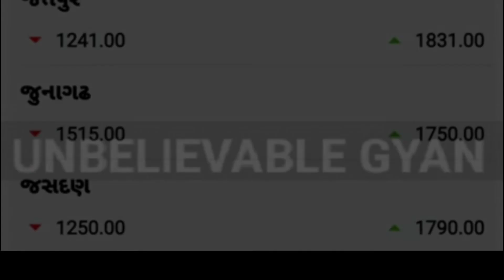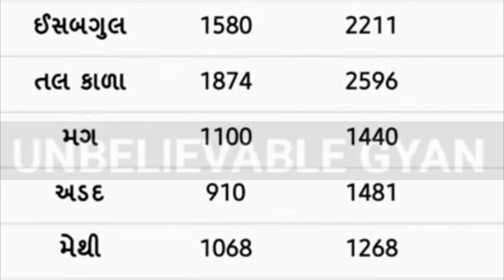Kapas na bhav | 22-12-2021 | કપાસના ભાવ:2021 | આજ ની બજાર | cotton price | aaj na bhav Commodity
કપાસના ભાવ
કપાસ ના બજાર ભાવ આજના
કપાસના ભાવ કપાસ ના બજાર ભાવ
આજના 2021 કપાસ નો ભાવ
કપાસ ના ભાવ કપાસ ભાવ
જામનગર કપાસ બજાર

aaj ni bajar
kapas ni bajar

kapas na bhav kapas no bhav aaj na kapas na bhav aaj na bajar bhav today cotton price amreli kapas na bhav kapas bhav today 2021 kapas na bhav aaj na kapas bhav khedut mitra